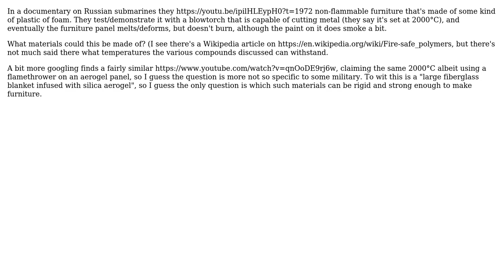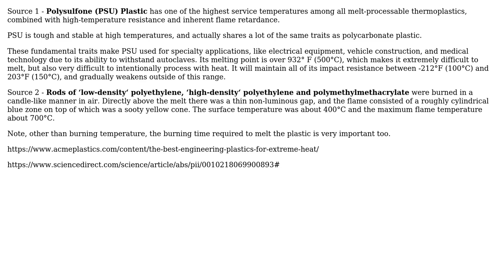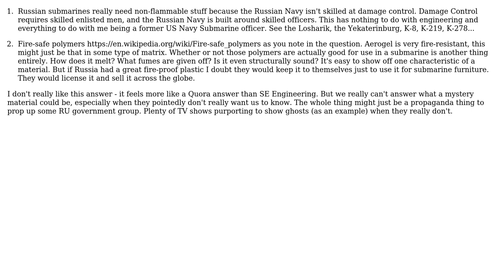What materials could non-flammable (blowtorch resistant) "plastic" submarine furniture be made of?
Engineering: What materials could non-flammable (blowtorch resistant) "plastic" submarine furniture be made of?

With thanks & praise to God, and with thanks to the many people who have made this project possible! | Content (except music & images) licensed under CC BY-SA | Music | Images & others | With thanks to user Transistor user Tiger Guy user r13 user Fizz user Abel and the Stack Exchange Network Trademarks are property of their respective owners. You are responsible for your own actions.